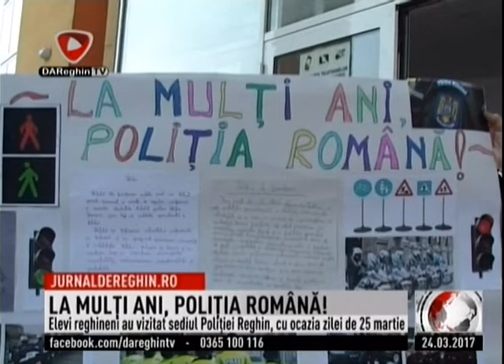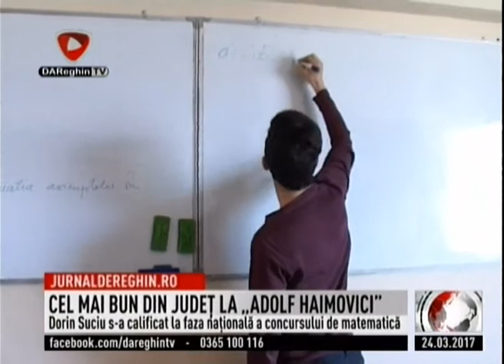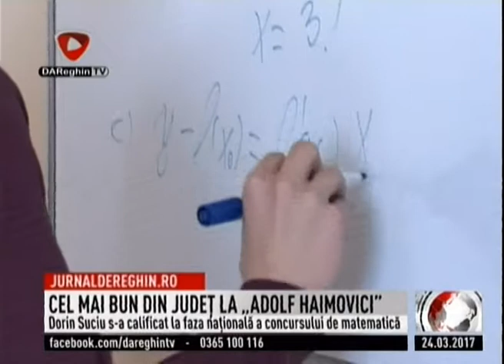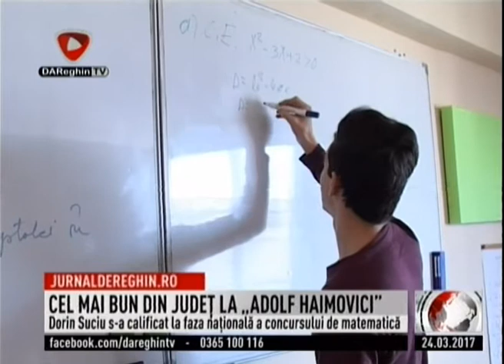JURNAL DE REGHIN (2017 03 24)